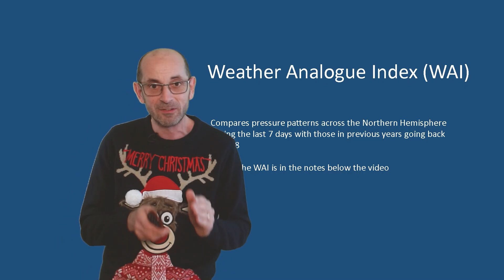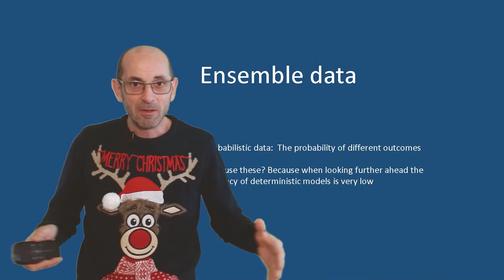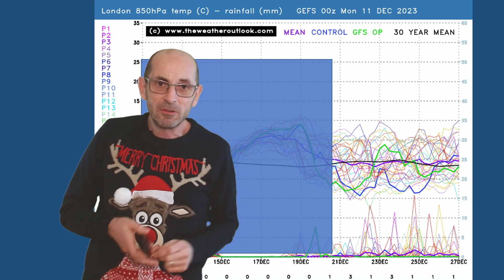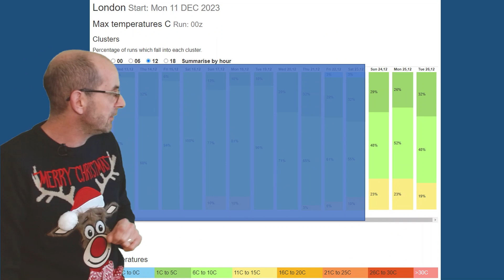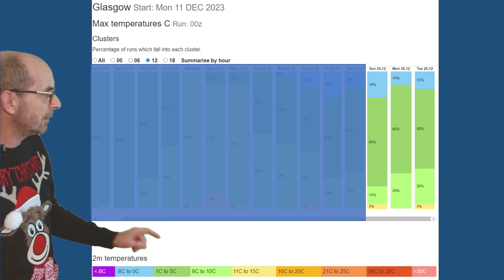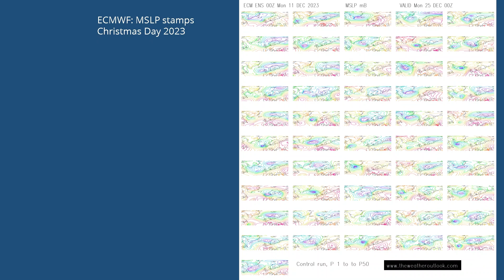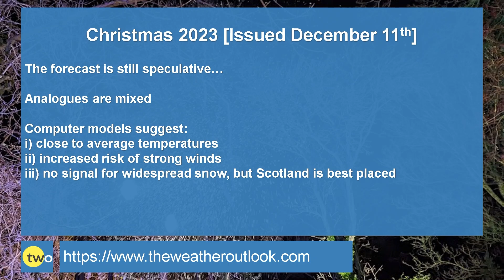Christmas 2023 weather update 4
Is a White Christmas looking likely in the UK this year?

The fourth look at the Christmas period weather prospects.